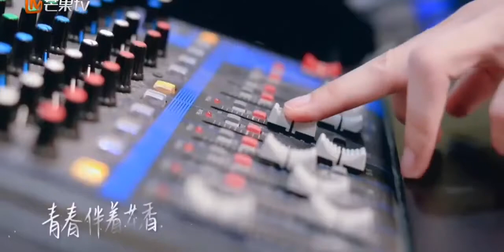[OST] Welcome to my wonderful little forest - Zhang Xincheng and Tan Songyun | Steven Zhang | 张新成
cr: Hunan Satellite TV